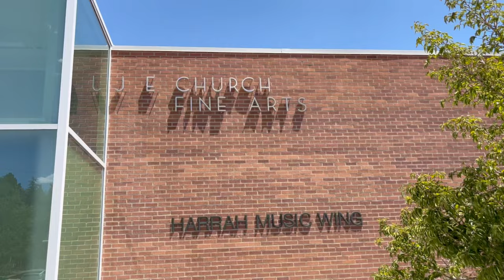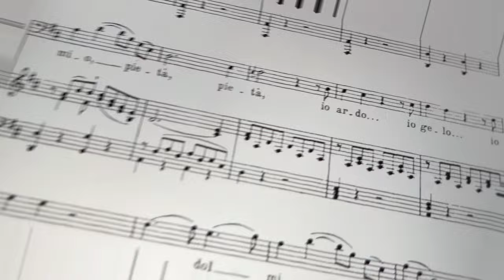NOT SO TYPICAL OPERA VLOG Samson Setu Bass-baritone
I am currently in Reno taking part in a summer school and I had a bit of time on my hands so decided to make a VLOG 😁 check it out mofos - watch me butcher some Usher 🤦🏽‍♂️
Uncle @taikawaititi giz us a job
Vlog inspired by @obivincent & @andrewfaletanoai